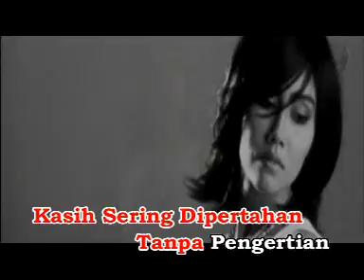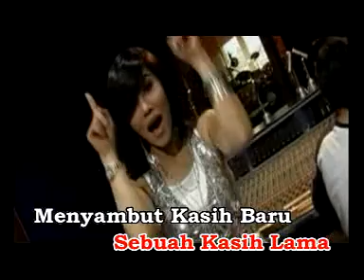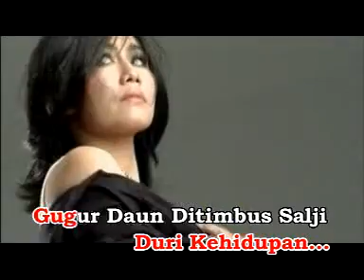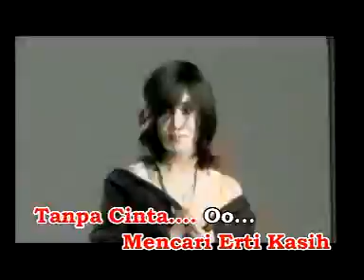Ella - Kasih (MTV KARAOKE)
Dipetik dari VCD Seleksi 2007 - Baru Giler!